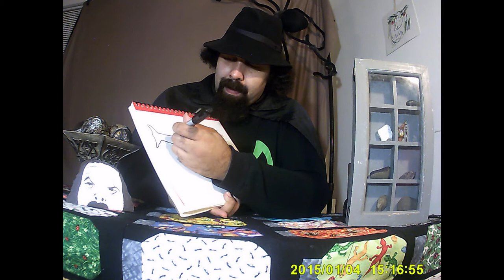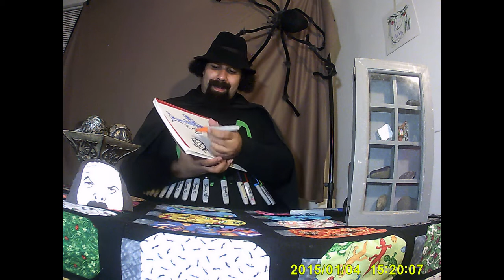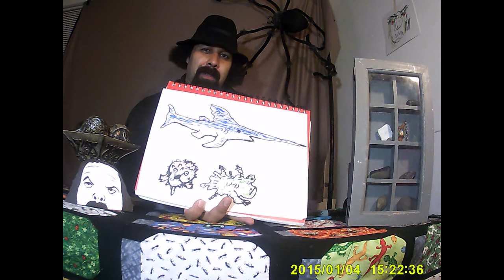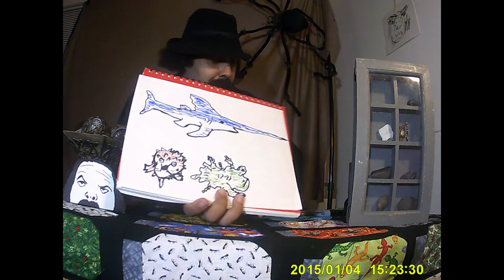Fish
How many different kinds of fish swim the ocean? Here are a few!